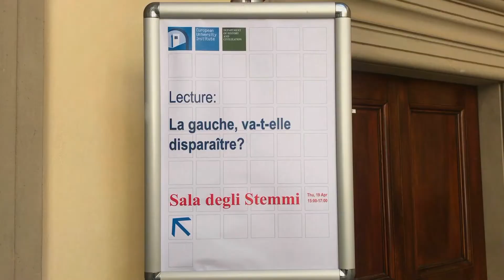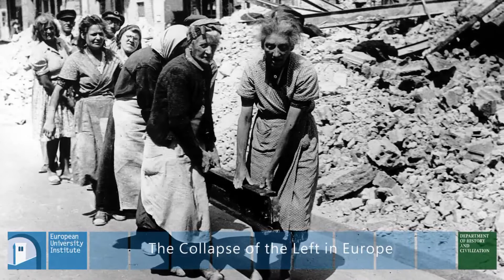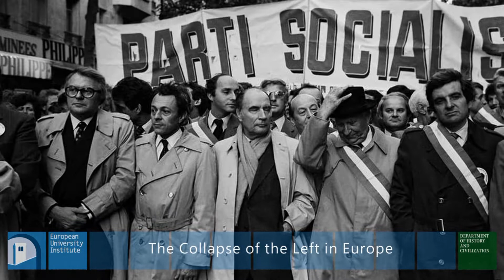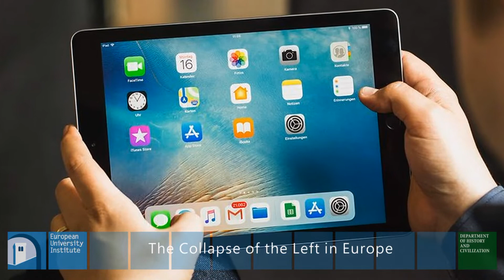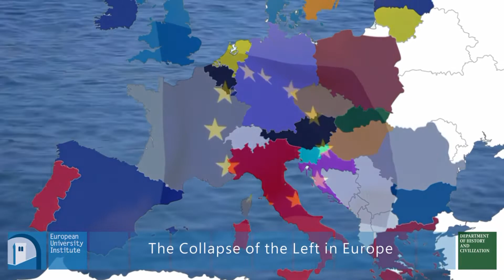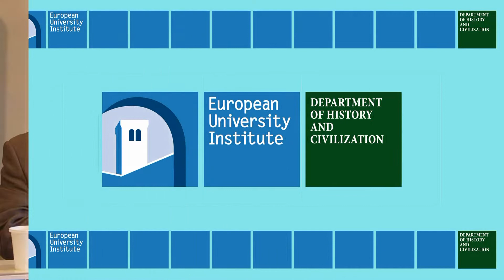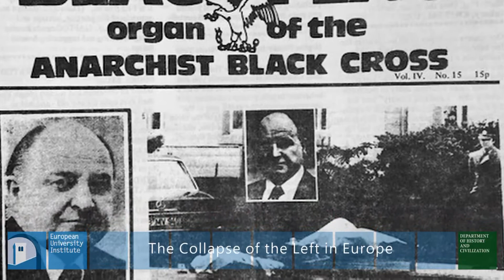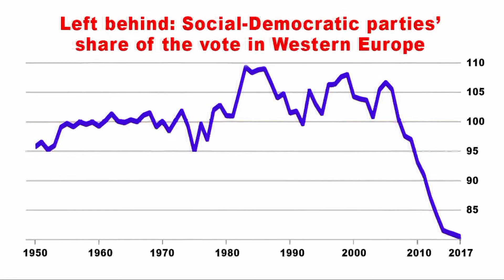The Collapse of the Left in Europe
None can doubt that the Left is in crisis in contemporary Europe. But what are the historical roots of that crisis? How can we place the different dimensions of that crisis - a crisis in legitimacy, a crisis in social politics, a crisis in cultural politics - in deeper historical perspective? André Burguière, author of an important book on the subject, debates the current crisis with scholars and activists from the fields of 20th century East European, West European and Mediterranean history.